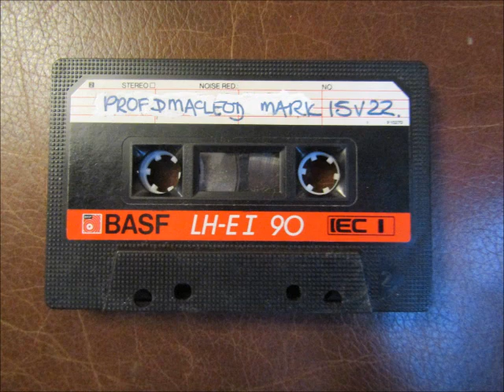Prof. Rev. D. MacLeod - Mark 15 v. 22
Apologies for the abrupt way this recording finishes - this is all that was on the tape.